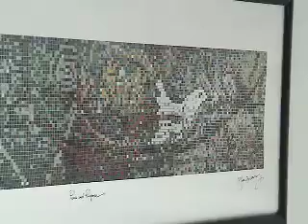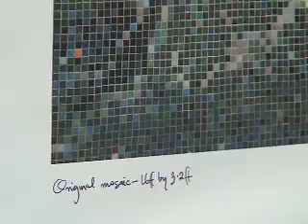Winnipeg Mosaic installation "Peace and Purpose"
Yisa Akinbolaji has produced large mosaic works for architectural firms and individuals who commissioned him in Nigeria before immigrating to Canada in 1997. His latest work in Nigeria is "The Good Shepherd", which was installed in Ikeja, Lagos (W32 ft by H21ft) in a limited colour palette. Yisa however, created Peace and Purpose in Winnipeg, Canada using 42 colours of glass tiles, each tile measuring three-quarter square inch. In creating Peace and Purpose, Yisa says he considered that the choice of colours would evoke celebration and inclusion. Peace and Purpose depicts the philosophy of the artist. The glass tiles mosaic is their versatility though they are expensive. Since arriving in Canada in 1997, Yisa has used his colorful artistic approach to express his thought about social and political issues. Yisa is imaginative and speaks profound messages through his art forms, which include oil and acrylic on canvas, printmaking and mosaic. Over the years his work has been featured in the newspapers, discussed on radio, shown on television, and displayed in numerous galleries including the Franco Manitoba Cultural Center and the Winnipeg Art Gallery Juried shows. Yisa's message in Peace and Purpose is depicted for international audience as well as people that will pass by his residence. The concept alone, as explained by the artist, was three months in the making. The tiling and installation took more than two months. 'If the mosaic I installed in Nigeria, before I travelled to Canada, had taken that long, I would have missed my flight to Canada', Yisa said. The images in Peace and Purpose dazzle the eye. There are images of bountifulness, serenity and prosperity. Yisa's message in Peace and Purpose provides a challenge for all to see beauty in the ashes.